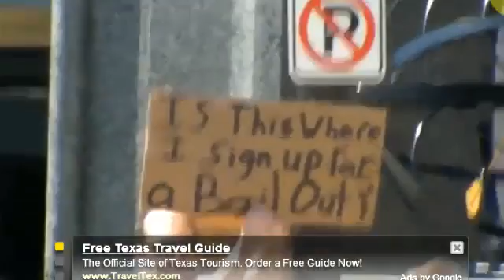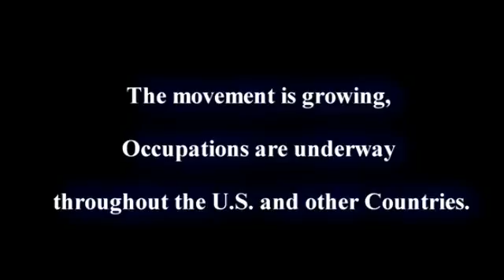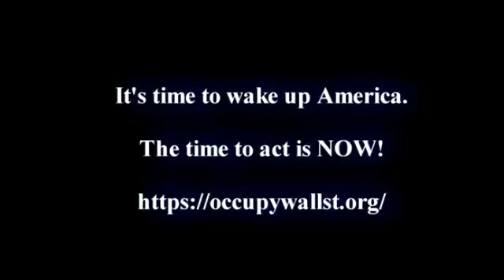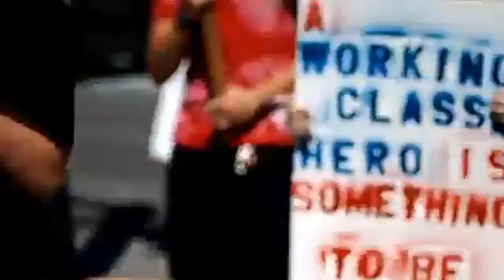occupyamerica oct3 11 clip6